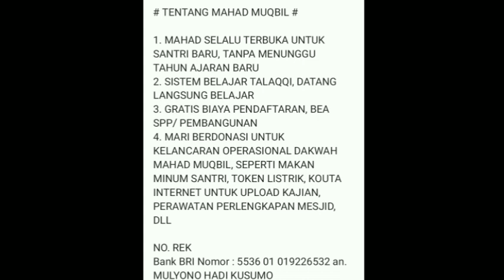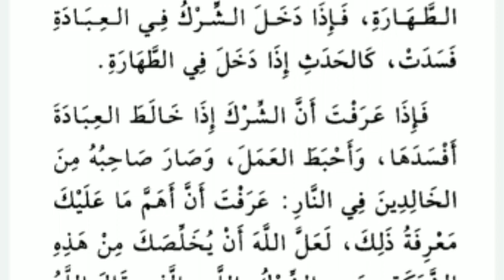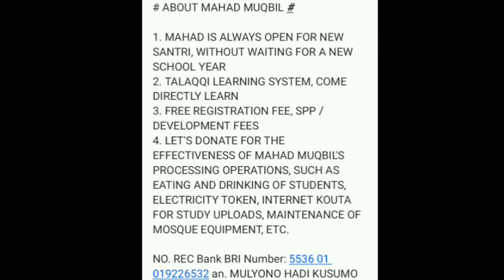Almumti' Syarah Qowaidul Arba' sesi 43 (Muslim Tidak Mewarisi Kafir Dan Begitupula Sebaliknya)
Almumti' syarah qowaidul arba', dari kitab aqidah tauhid karya imam mujadid syaikhul islam muhammad bin abdul wahhab, disyarah
oleh alustadz saeed hafidzhohulloh